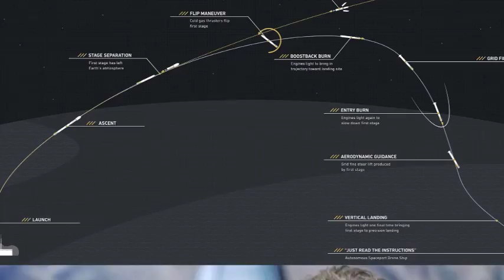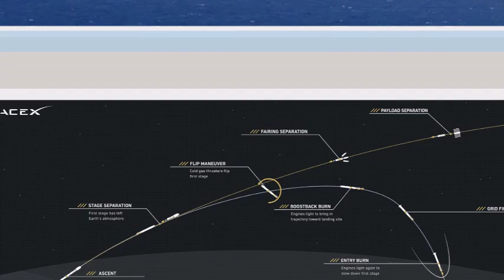SpaceX rocket successfully lands on ocean drone platform for first time